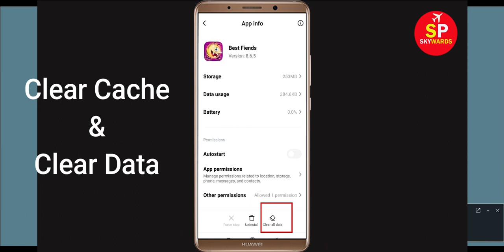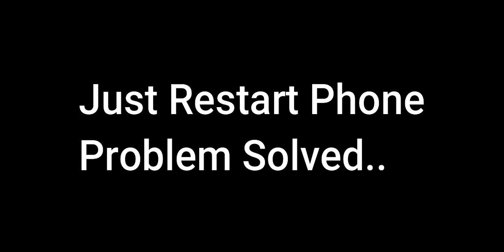How to Fix Best Friends App Force Stop Problem Solved in Android & Ios Mobile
How to Fix Best Friends Force Stop Problem Solved in Android & Ios Mobile

In this Video, i will show you How to Fix Best Friends Force Stop Problem in Android & Ios Mobile. If you are facing same problem in your android phone then it will help you to get rid of this issue.